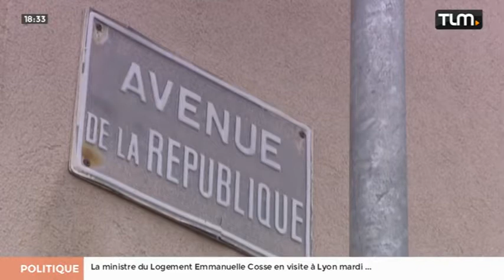TLM - Le JT Soir du 04/04/2016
Sites webs/blogs, copiez cette vidéo avec le bouton "Intégrer" !